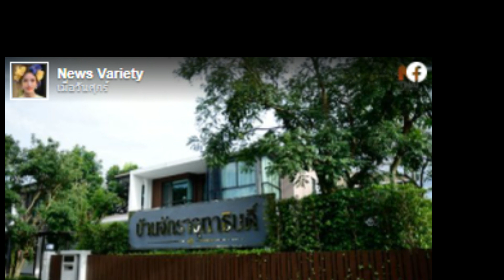นั่งเฉยๆ รวยติดอันดับ 3 โลก ชีวิตหรู 'แอน จักรพงษ์' มีแฟน4คน จ้าง30ล้าน อุ้มบุญลูก!!